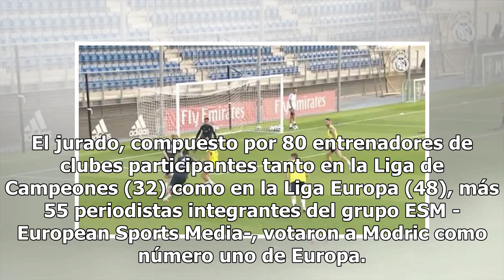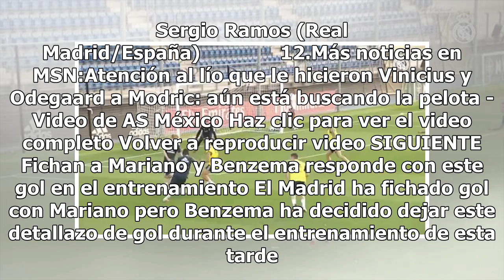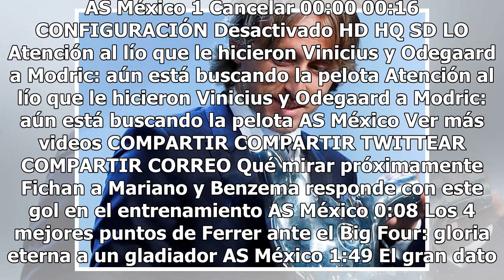¿Palabras de ardido? Tachan de ridículo el premio a Modric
Jorge Mendes, agente de Cristiano Ronaldo, definió como "simplemente ridículo", en declaraciones al diario luso 'Record', el hecho de que la UEFA haya concedido a Luka Modric el trofeo de mejor jugador de la temporada y no al delantero portugués. El jurado, compuesto por 80 entrenadores de clubes pa...